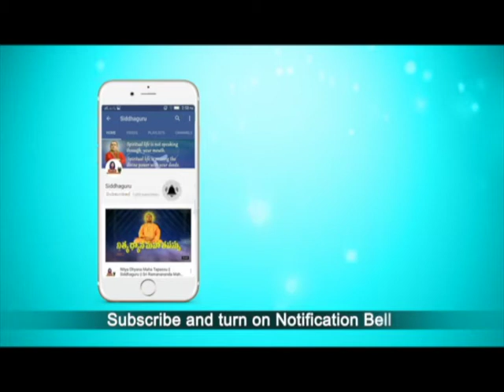Shirdi Sai Devotional Song || Moha nasaka || Siddhaguru Ramanananda Maharshi || Sai Baba songs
Siddhaguru Sri Ramanananda Maharshi had written, composed and sang hundreds of Divine Songs on Shirdi Sai Baba, Lord Shiva and the real Spiritual Tatva.

Ramanananda Maharshi compositions and Songs have the divine tatva embedded in them and are best suited to play at the time of Meditation or any other Puja or devotional purposes at our home.

These songs Energizes a person who listens a divine peace and divinity. A Disturbed mind attains peace and Ecstasy by listening to these songs.

Ramanananda Maharshi in his Compositions make the world know the Greatness of Shirdi sai baba and the Divine love of Siddhaguru  towards Shirdi Sai. This is one of the songs of Shirdi Sai baba from the composition of Siddhaguru, which takes you to the divine state. When you listen to this song you will get into a state of Divine Peace.